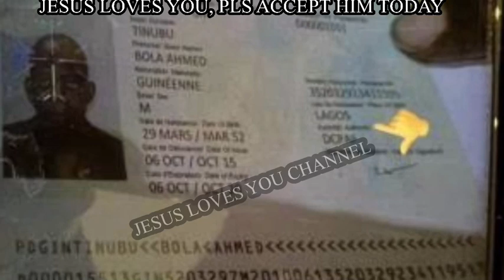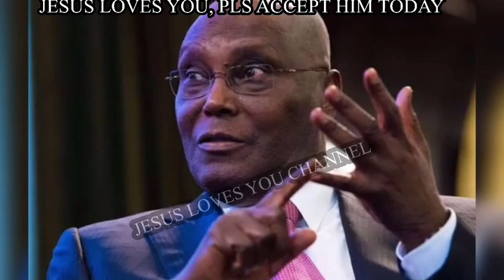BREAKING!! 5 critical factors that may disqualify Tinubu emerges ￼as more evidence surface